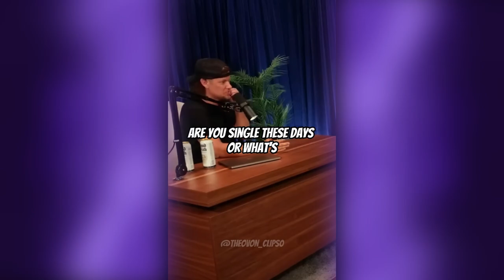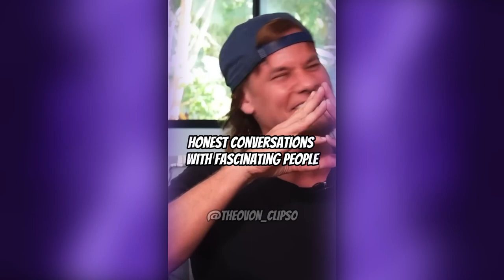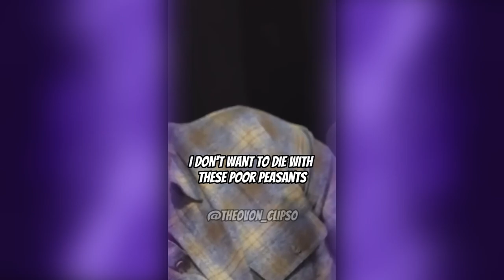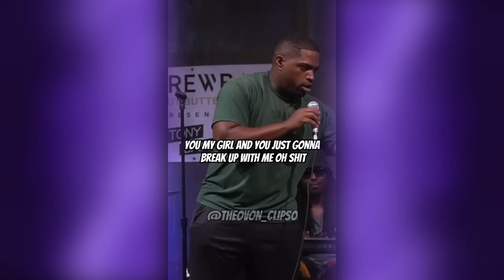THEO VON CLIPS that will send you to HOSPITAL WITH LAUGHER || EPISODE 5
THEO VON CLIPS THAT WILL ADMIT YOU TO HOSPITAL BECAUSE YOU'VE LAUGHED TOO MUCH.